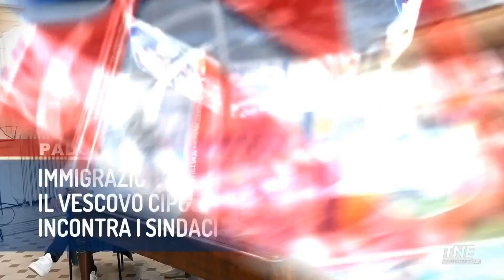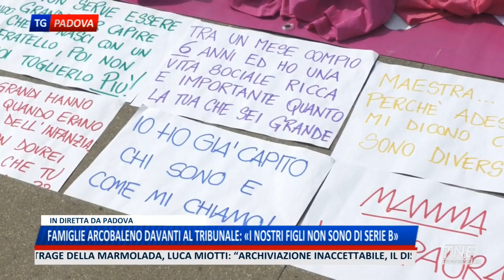TNE PADOVA TG | 23/06/2023